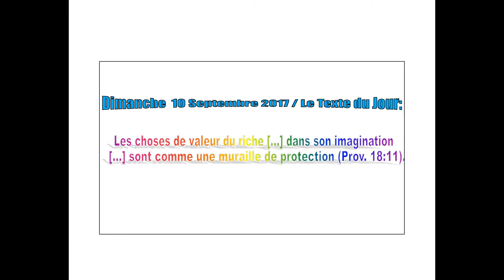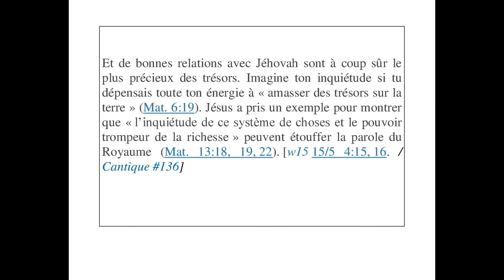Le Texte du 10 Septembre 2017 (Prov. 18:11) - Les choses de valeur du riche [...]